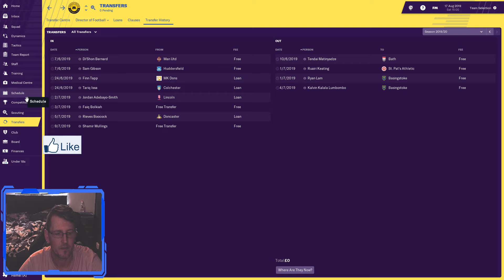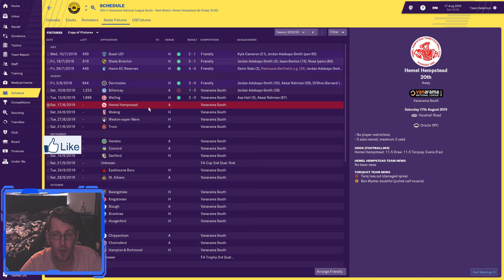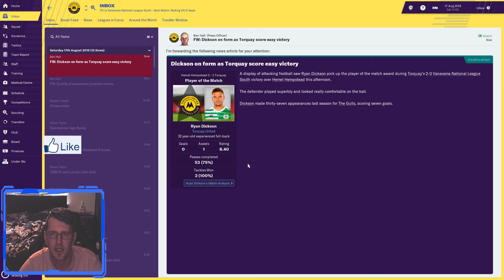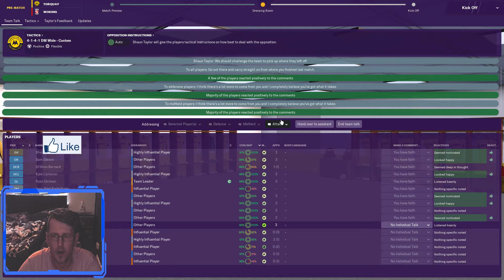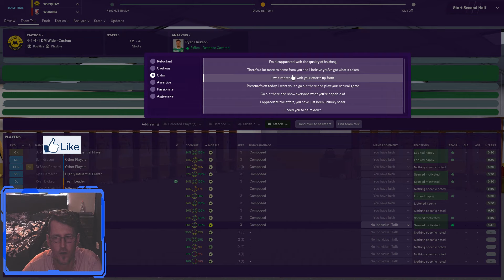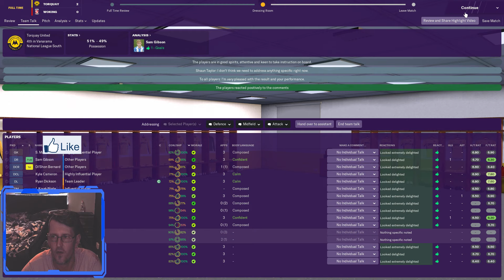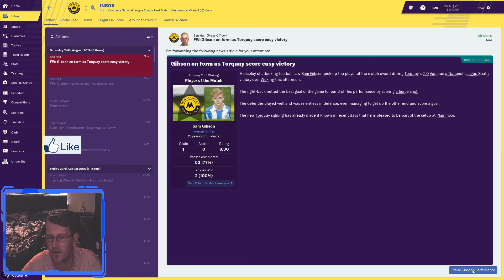Football Manager 2019 This will be the year we get promoted i think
Football Manager 2019 fun trying to win everything we can and get the best prize in football winning the champions league and the premier league title starting from the bottom leagues.